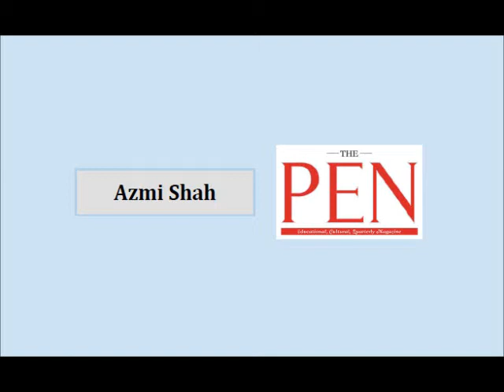Interview with Prof. Azmi Shah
Prof. Dr. Azmi Shah, Dean of Faculty of Islamic Civilization in University of Technology of Malaysia, expresses his ideas on 4. International Bediuzzaman and Risale-i Nur Symposium and Islamic activities in Malaysia.